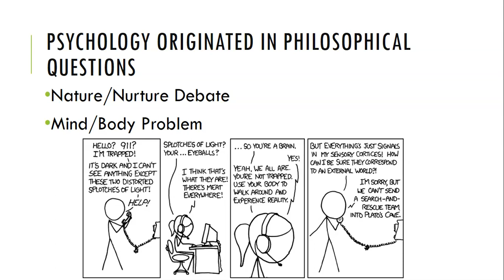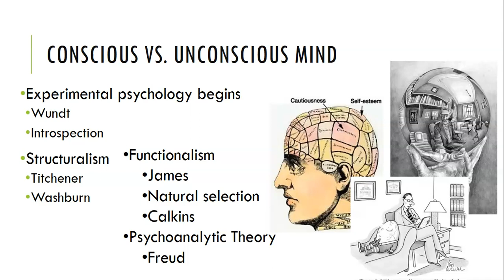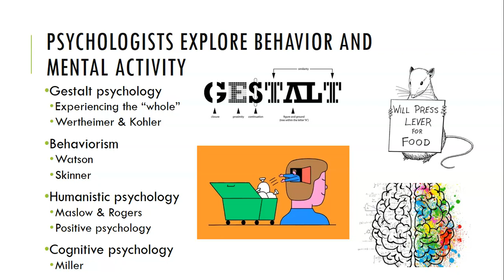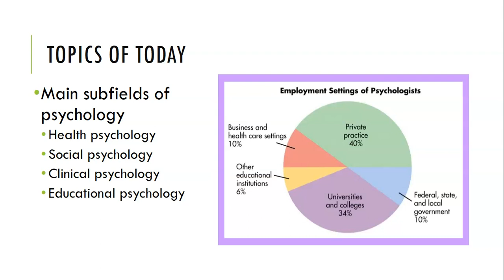History & Perspectives of Psychology - Unit 1 Notes